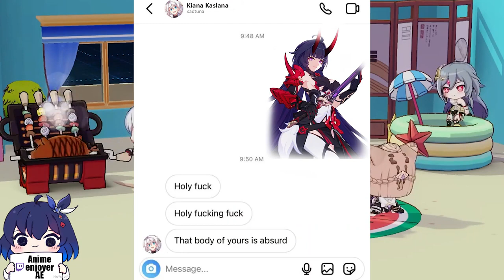Honkai Impact Memes #247